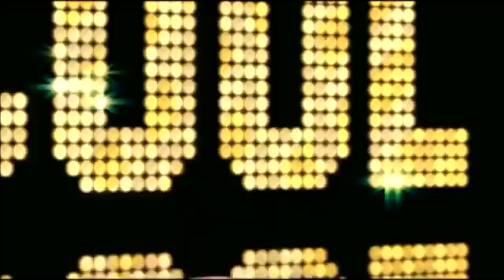Eye to Eye (Razor Shark style)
Humans, monsters, animals and demons get together for a party.